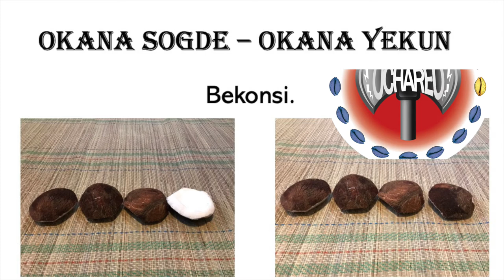Cocos Agua Bendiciones y Religion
Cocos agua Bendiciones y Religion nuestros Orishas Elegua Ogun Ochosi Olokun y mas, cuando tenemos respuestas positivas y consejos a nuestras preguntas a traves del coco por lo que es de suma importancia aprendernos su significado para obtener buenas soluciones.